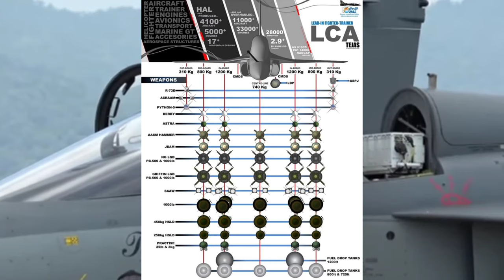Delay In Malaysia Tejas Deal || What Is The Advantage|| Defence Pick